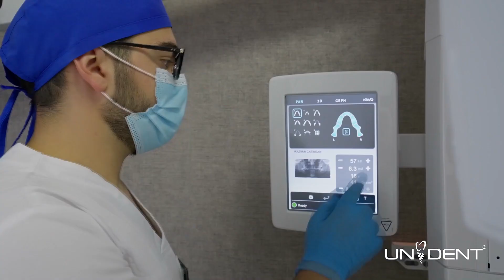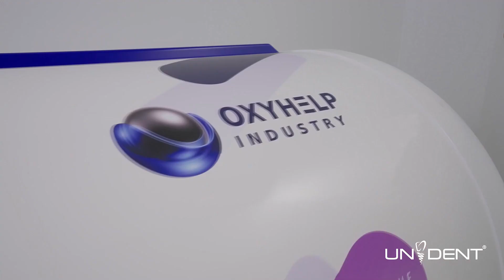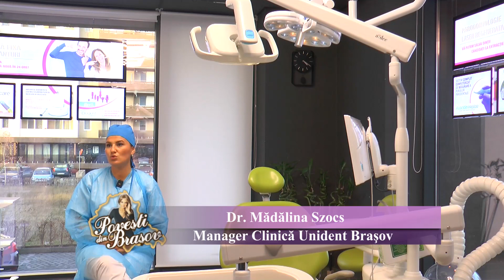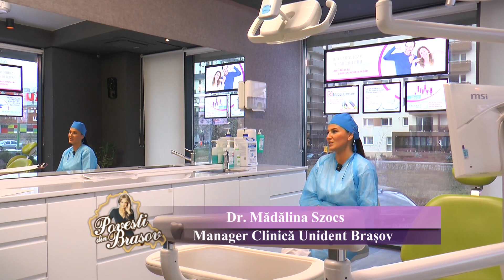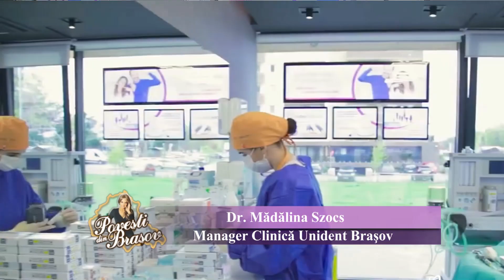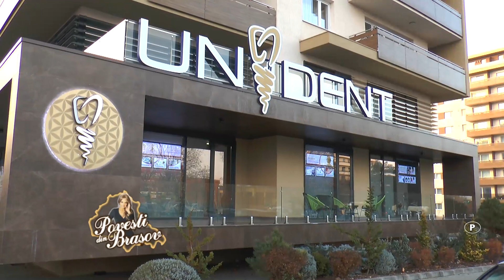Unident Braşov - Clinică Dentară Premium, emisiune decembrie 2023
Tratamente stomatologice complete cu echipa de medici dedicaţi, acum și fără durere!
interviuri: dr. Mădălina Szocs, manager Clinică Unident Braşov şi dr. Cristina Nimereală, medic stomatolog Unident Braşov